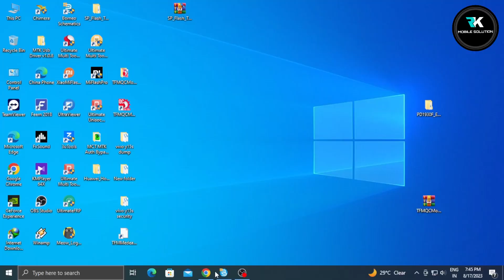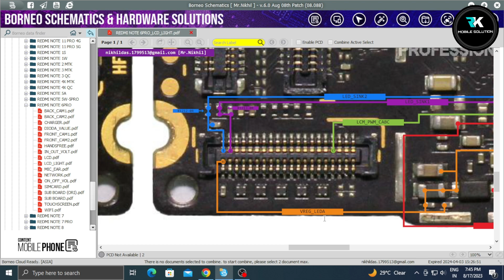Redmi note 6 pro backlight problem | light problem